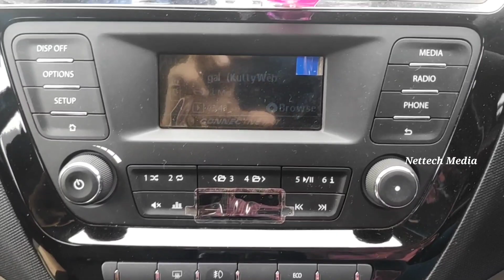Tata Tiago User Review in Malayalam | Tiago Customer experience After 10,000 KM | Nettech Media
ടാറ്റ ടിയാഗോ User Review

Tata tiago is made by tata motors in India since 2016. The tiago was previously announced as the Tata Zica but it was changed because the launch of the car coincide with the outbreak of Zika virus.